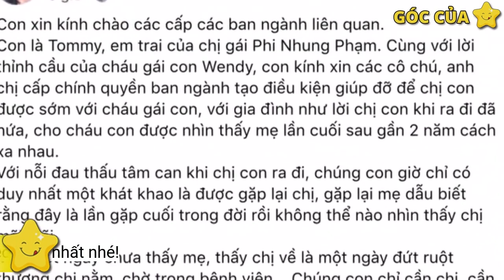Ca sĩ Phi Nhung được đưa đi hoả táng hôm nay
Gia đình nữ ca sĩ Phi Nhung  quyết định sẽ hoả táng thi thể cô tại Việt Nam.
Thi thể ca sĩ Phi Nhung được hoả táng tại Việt Nam và tro cốt được đưa sang Mỹ
Mạng xã hội  thời gian trước lan truyền tin đồn linh cữu Phi Nhung đã được đưa máy bay sang Mỹ. Ngay sau đó, phía gia đình nữ ca sĩ đã phủ nhận thông tin này
Thông tin nữ ca sĩ Phi Nhung  ra đi mãi mãi vì mắc Covid-19 khiến người hâm mộ bàng hàng, thương tiếc suốt thời gian vừa qua. Theo thông tin riêng, sáng nay 8/10, gia đình đã quyết định đưa thi hài Phi Nhung đi hoả táng sau gần 2 tuần kể từ khi cô qua đời. Sau đó, tro cốt của nữ ca sĩ sẽ được đưa sang bên Mỹ.
Trước đó, con gái Phi Nhung có tâm nguyện được nhìn mặt nữ ca sĩ lần cuối tại Mỹ
Trước đó, con gái ruột Phi Nhung – Wendy Phạm  đang mong từng ngày có thể nhận thi hài của mẹ và nhìn mặt nữ ca sĩ lần cuối tại Mỹ. Được biết đã 2 năm trôi qua, mẹ con nữ ca sĩ đã không được gặp mặt nhau do dịch bệnh Covid-19 căng thẳng. Phi Nhung từng hứa sẽ về Mỹ với con gái nhưng đã quyết định rời lại để giúp đỡ người dân khó khăn. Sau gần 2 tháng chiến đấu với bệnh Covid-19, Phi Nhung đã ra đi vĩnh viễn.Vào ngày 28/9 sự ra đi của Phi Nhung khiến người hâm mộ, đồng nghiệp vô cùng xót xa